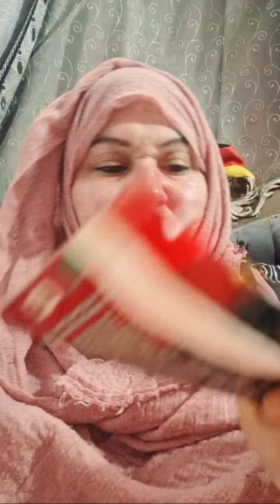Highlights Geheimnis für gelbe Zähne 😀🤣😂Deutsche Am Nil überträgt einen Livestream